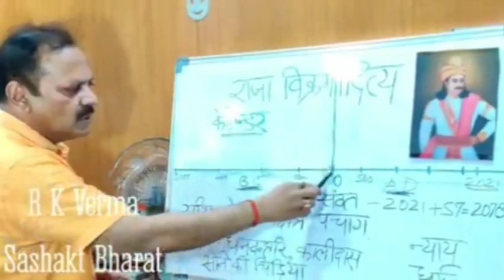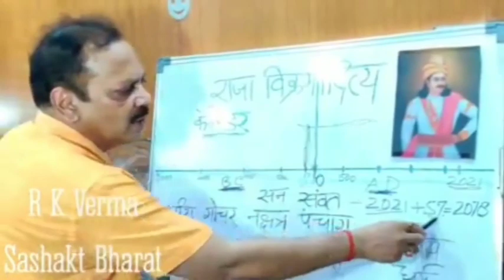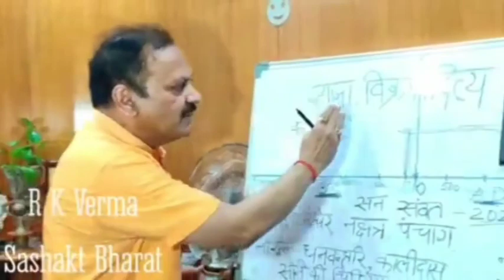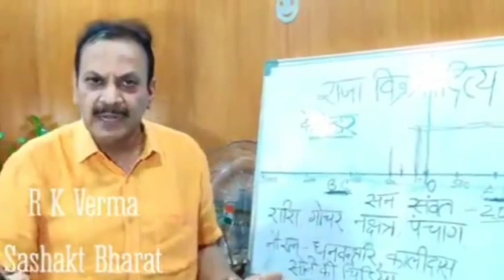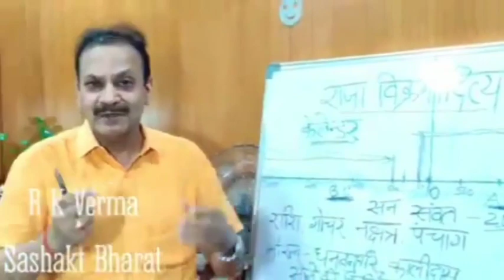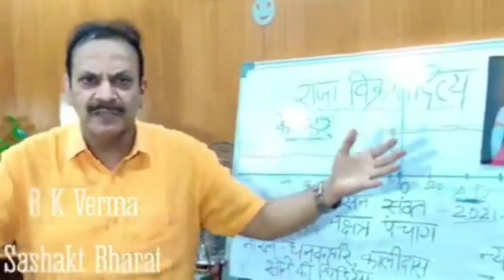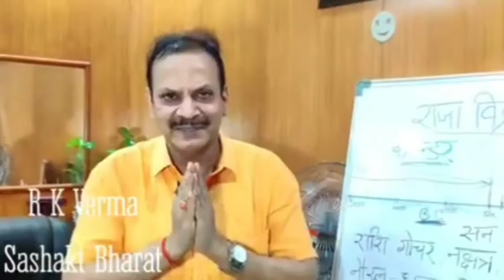Raja Vikramaditya Calendar 📆 by R.K. Verma Sashakt Bharat